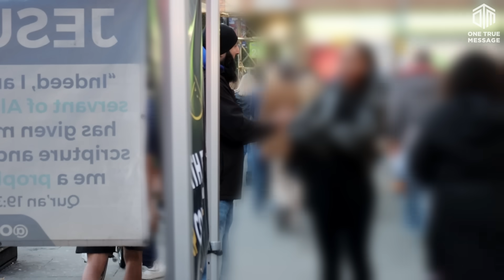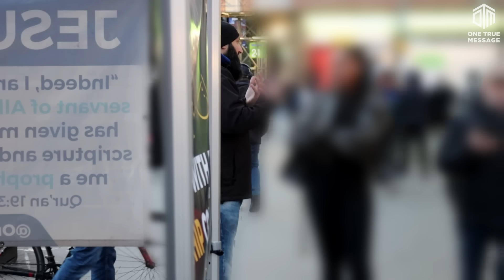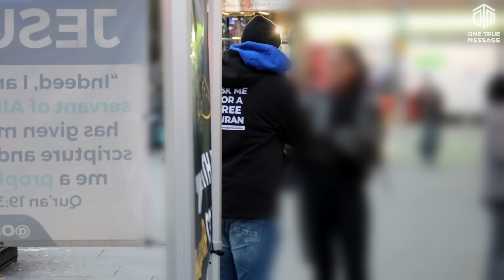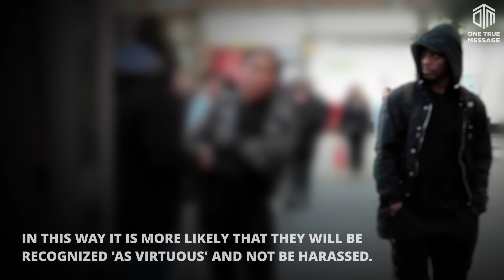[MUST WATCH]🧕🤯Woman questions the HIJAB and gets CatCalled Instantly!!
❱ If any NON-MUSLIMS in the UK and USA who would like A FREE COPY OF THE QURAN IN ENGLISH please